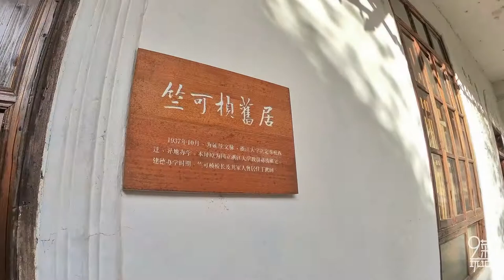建德·梅城古镇 | 梅城古镇里为何有一座竺可桢故居，原来这里是浙大西迁时的第一站 | 九菜玩记（20210305）Zhu Kezhen Former Residence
1937年秋，战火蔓延，杭州危在旦夕，为延续文脉，为国育才，浙江大学决定举校迁移，由竺可桢校长带领的“浙大文军西迁”第一站就是梅城。In the autumn of 1937, the war spread and Hangzhou was in imminent danger. In order to continue the cultural context and cultivate talents for the country, Zhejiang University decided to move. The first stop of "Zhejiang University's cultural army moving westward" led by president Zhu Kezhen was Meicheng.

阿九，一位爱玩爱吃的旅行博主；
Ah Jiu, a travel blogger who loves to travel and eat delicious food;
老菜，一位资深越野自驾游达人。
Lao Cai, a senior off-road driving expert.

我们喜欢发掘各种小众景点，探索未知的秘境，体验不同的户外活动，也组建了一个专注周末自驾游的交流平台，想玩、想知道怎么玩、想知道哪里好玩的朋友们可以关注【九菜玩记】，阿九和老菜带你过向往的周末。
We like to discover all kinds of niche attractions, explore unknown secrets, experience different outdoor activities, and also set up a communication platform focusing on weekend self-driving tours. Friends who want to play, want to know how to play and want to know where fun could follow 【九菜玩记】， Ah Jiu and Lao Cai will take you through the longing weekend.